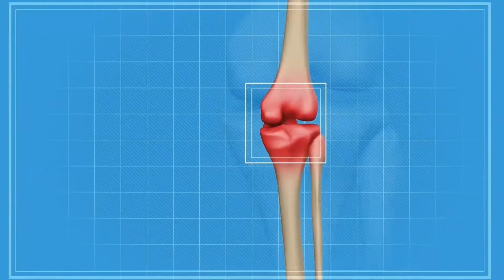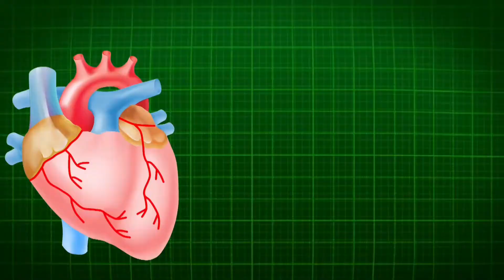संजीवनी बूटी भी फेल है इसके आगे, धरती का अमृत है अगर कहीं मिल जाए तो छोडनामत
कनेर फूल आपको लाखों खर्च करके नहीं मिलेंगे, कनेर का फूल, कनैल, kaner ke fayde, kaner ka phool, oleander flower,